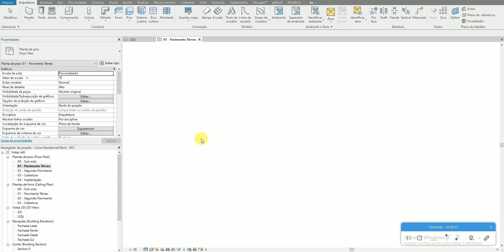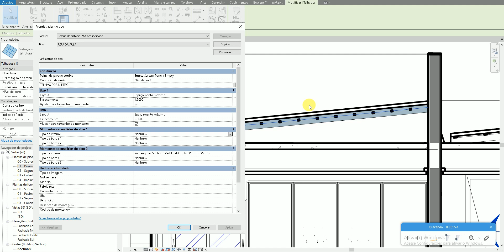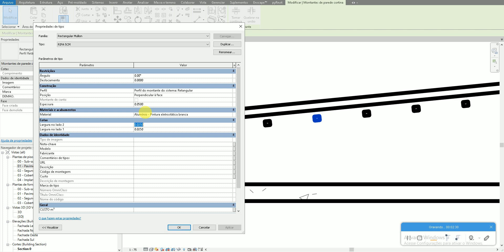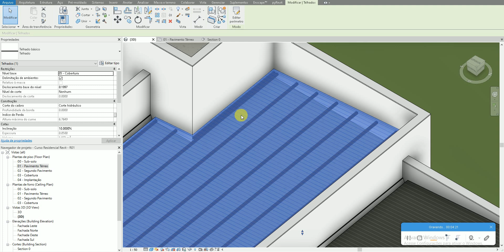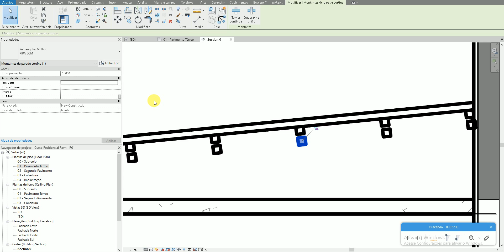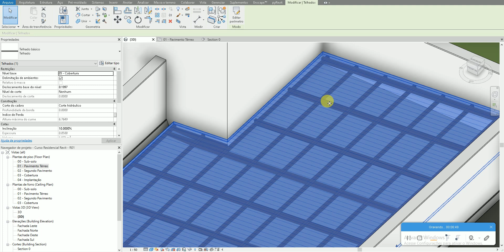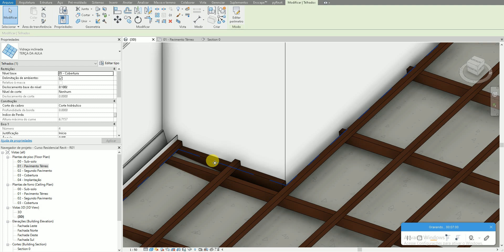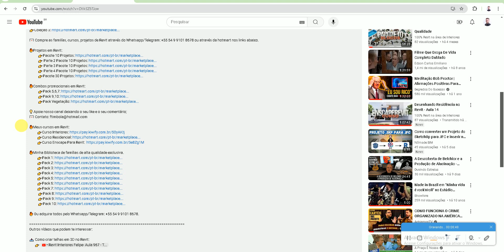100% Revit na área de interiores com Felipe - 1049 - RIPAS E TERÇAS EM 3D TELHADO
📧 Compre as familías, cursos, projetos de Revit através do Whatsapp/Telegram: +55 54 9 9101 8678 ou através da hotmart nos links abaixo.

💡 Apoie nosso canal deixando o seu like e o seu comentário;

🔥Minha Biblioteca de famílias de alta qualidade exclusiva.

🔥 Ou adquira todos pelo Whatsapp/Telegram: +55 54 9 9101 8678.

Seja bem vindo ao canal Felipe Timbola Revit, este canal aborda de forma detalhada ferramentas para você transformar seus projetos dentro da área de arquitetura com foco no programa Revit e te ajudar a migrar de vez para o BIM e transformar a sua forma de trabalha, seja você arquiteto, engenheiro, técnico em edificações, design de interiores ou estudante de qualquer uma dessas áreas, este é seu lugar.